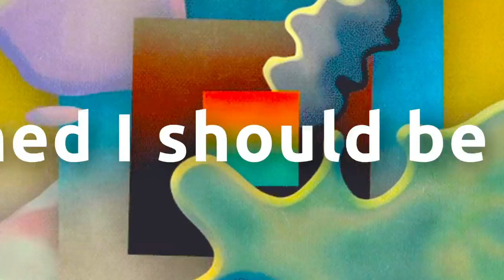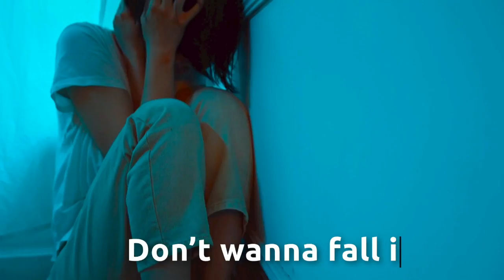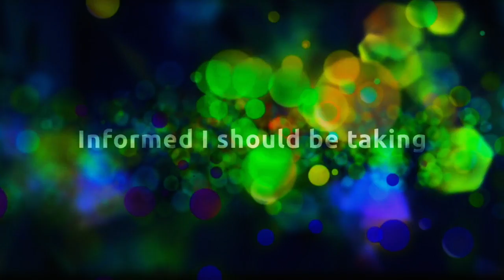DF118: multivitamins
It's said you are what you eat...